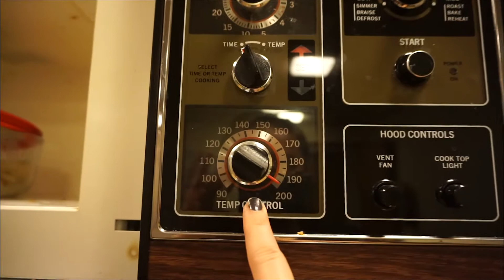Vlogmas 2015 Day 3 - COURTNEY USES A REALLY OLD MICROWAVE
Day 3 and still no tree! Ben has lots of homework with finals coming up. Maybe this weekend. :D

We are trying Vlogmas. We are planning to visit Japan in the next year or so preceding a move to live there. Growing up, we have been pretty local. Just recently we went to a wedding in England and it was our first experience out of the country. Since then, we've decided we want to travel and live abroad for a while while we are still young. We want to be able to share our experiences with family and friends. There doesn't seem to be a better way to share than a vlog. So we are teaching ourselves to video edit and trying to come out of our shell a bit.
Please watch and enjoy. Comments and suggestions are appreciated.